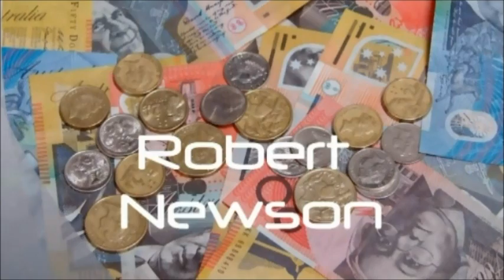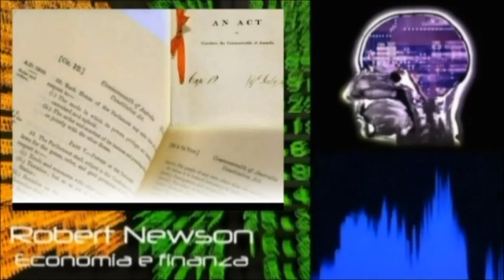Antipodi News 08 02 2012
Notizie, opinioni, rubriche dall'Australia. In questo numero: Queensland: Continua a salire il livello delle acque nel meridione dello stato. Il malcontento generato dall'introduzione di ulteriori tasse nei settori chiave dell'economia del Western Australia potrebbe determinare una reazione. Italia. Costume e societa`: tratteremo dell'incombente Festival di Sanremo.  Fremantle, e` in arrivo il carnevale. Con Robert Newson, Patty Durath-Cooper. A cura di Alberto Baldin